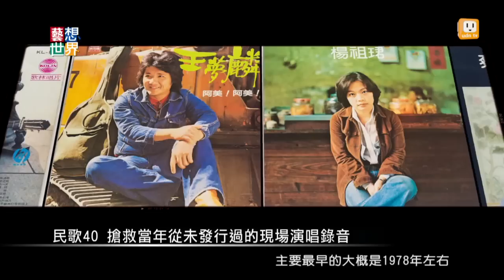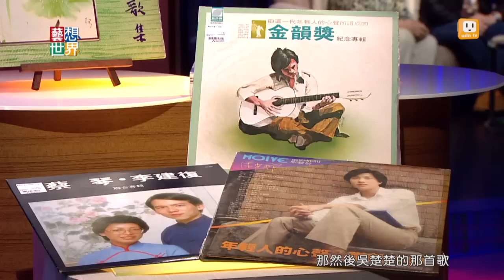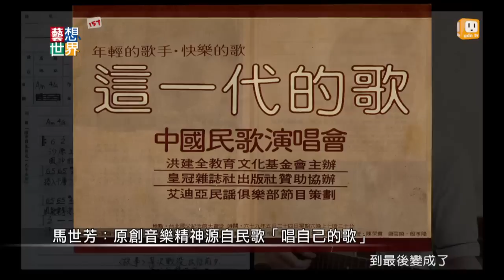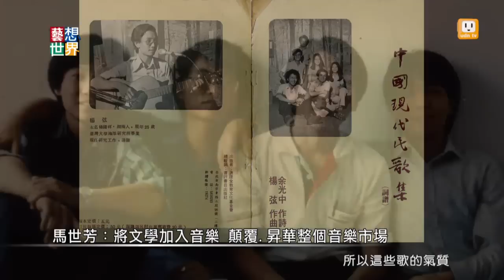《藝想世界》陶曉清、馬世芳談民歌40系列活動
「沒有歌的時代，是寂寞的。」—余光中。今年是「民歌40」年，演唱會、特展、專書、紀錄片系列活動陸續開跑。《藝想世界》邀請民歌之母陶曉清、廣播人馬世芳，母子同台帶你直溯華語流行音樂源頭，哪一年出生都不會錯過的民歌年代。